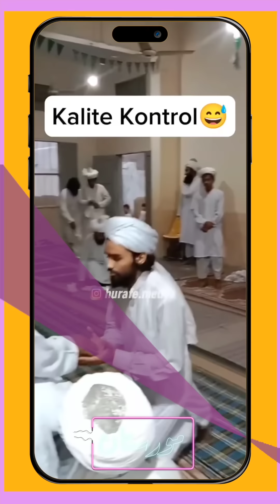شاهد في مورستان / بسمه_وهبه المتصوفه والمحلقه تدافع عن